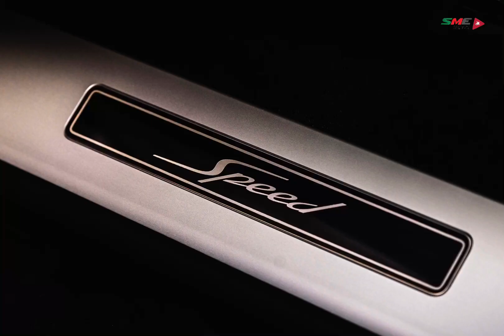Bentley Flying Spur Speed المثالية